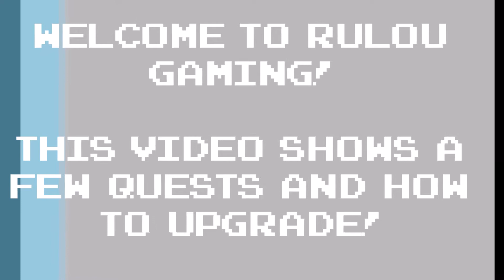Roblox, My Farm, To harvest and to plant, and first plant level up!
Roblox, My Farm.
First few quests and first plant level up!